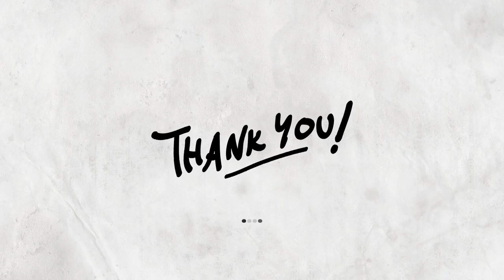Paghahandog ng Sarili - Arnel de Pano (Tenor 2)